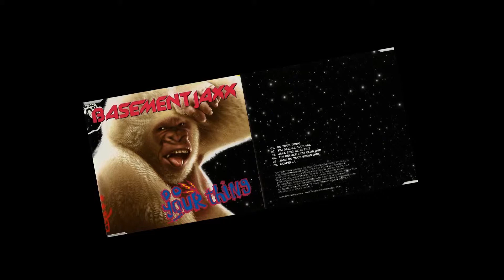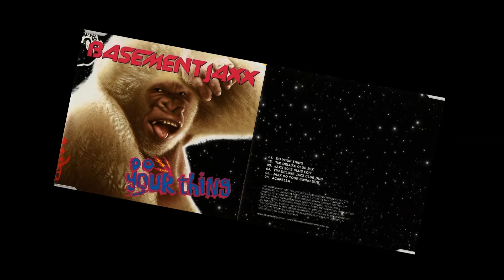Basement Jaxx - Do Your Thing (Jaxx 2002 Club Edit)